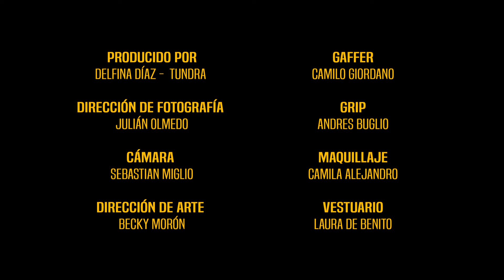La Sánchez Viamonte - Canción Roja (vídeo oficial)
REALIZADO POR: TUNDRA

PRODUCIDO POR: Delfina Diaz y Tundra

INTÉRPRETE: Alejandra Ferreyra Ortiz

DIRECTOR DE FOTOGRAFÍA: Julian Olmedo

CÁMARA: Sebastian Miglio

DIRECCIÓN DE ARTE : Becky Morón

GAFFER: Camilo Giordano

GRIP: Andres Buglio

VESTUARIO: Laura de Benito

MAQUILLAJE: Camila Alejandro

AGRADECIMIENTOS
Amalia Etcheverry
Roque, Tita, Elvis y Sara
Agustina López
Rina y Diego
Elisa Portela
Vivero M Y N
Juliana Schwindt
Luisina Anderson
Luciana Ferrand

El disco "La Sanchez Viamonte" fue grabado en Mirífico Estudio y El Gallinero Estudio, mezcla y máster por Fermín Iriyogen en El Gallinero Estudio.